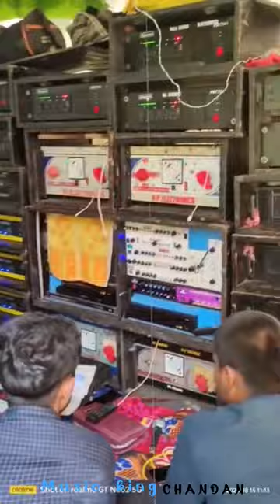Power Music Pop Bass||😱😍Roland music 🥰